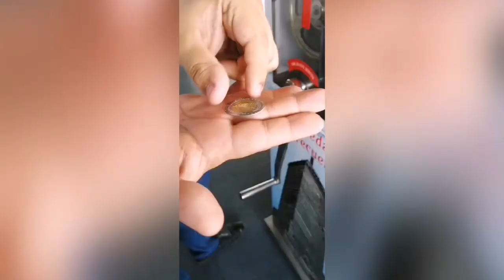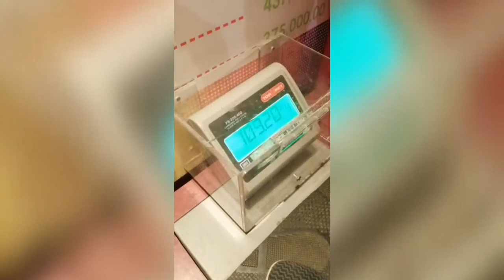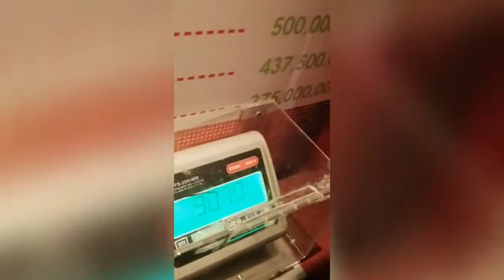Ciudad de México // festejando nuestro 3º aniversario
Paseando por la ciudad de México y visitando de sus atractivos lugares